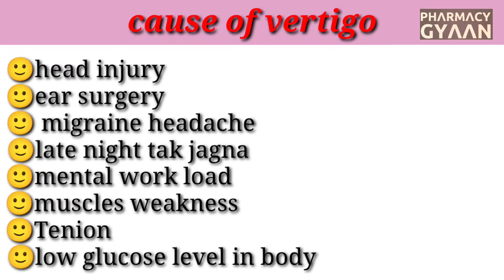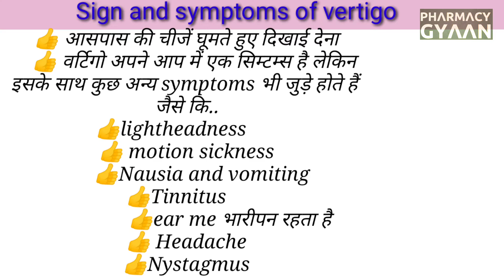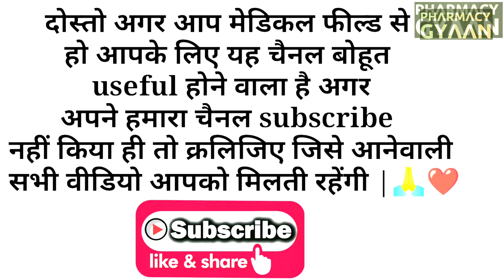Treatment of Vertigo/Dizziness | सिर चकराने का कारण और इलाज | vertigo kya hota hai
दोस्तों आज की वीडियो में हमने बताया वर्टिगो के कारण लक्षण और इलाज जो की एलोपैथिक ट्रीटमेंट है यह मेडिकल प्रैक्टिशनर और ग्रामीण क्षेत्र के मेडिकल से जुड़े व्यक्तियों के लिए हैं

सिर की चकराता है।

थान्यवाद 🧑‍⚕️